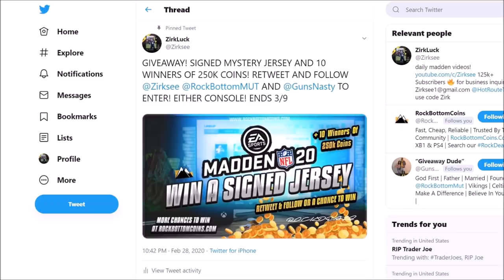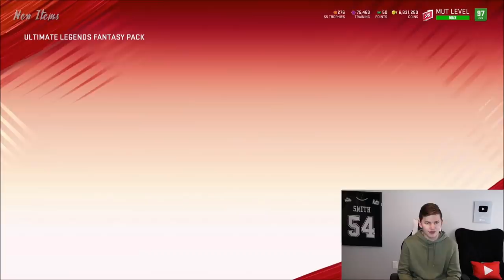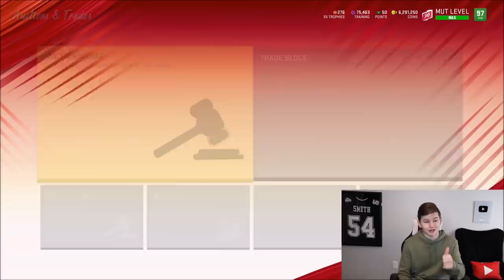INSANE PULL! WE GOT 99 RAY LEWIS! ULTIMATE LEGENDS LEWIS, WINSLOW, AND HOUSTON! | MADDEN 20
INSANE PULL! WE GOT 99 RAY LEWIS! ULTIMATE LEGENDS LEWIS, WINSLOW, AND HOUSTON!

madden 20 ultimate team,zirksee,madden 20 pack opening,madden 20 ultimate team zirksee,mut 20,INSANE PULL! WE GOT 99 RAY LEWIS! ULTIMATE LEGENDS LEWIS,WINSLOW,AND HOUSTON! | MADDEN 20,Madden 20 ultimate legends,ultimate legend ray lewis,ultimate legend kellen winslow,ultimate legend ken houston,ul pack opening madden 20,insane pulls madden 20,omg pull madden 20,ltd ken houston madden 20,99 ray lewis madden 20,madden 20 ul ray lewis,madden 20 ul kellen winslow